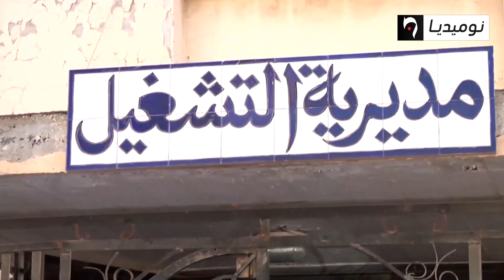سطيف: عمال عقود ما قبل التشغيل يستأنفون الإحتجاجات